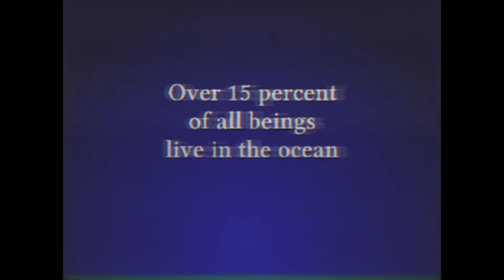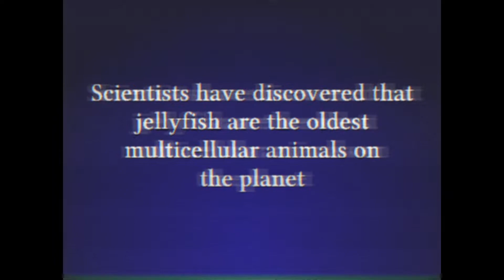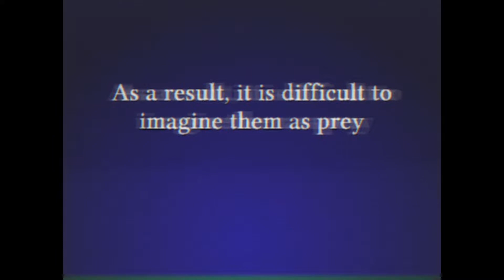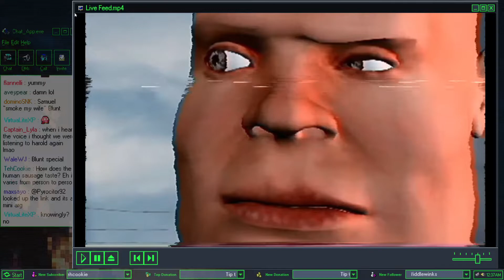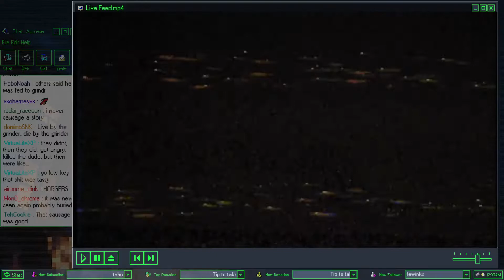[Vidyabum] Graveyard Shift (Part 76)